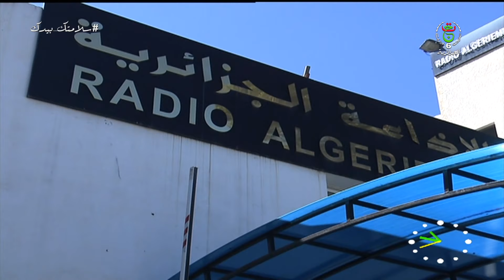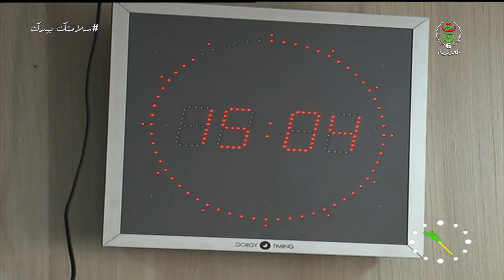الكوتش والمستشارة الأسرية أونيسة بلكوش..مثال للمرأة الجزائرية الناجحة والطموحة